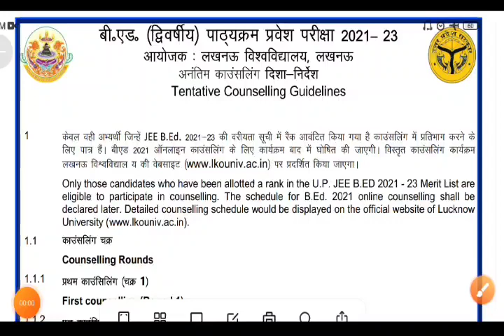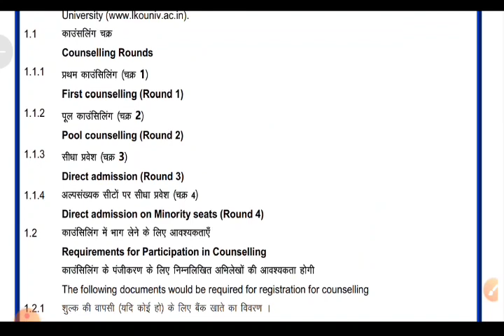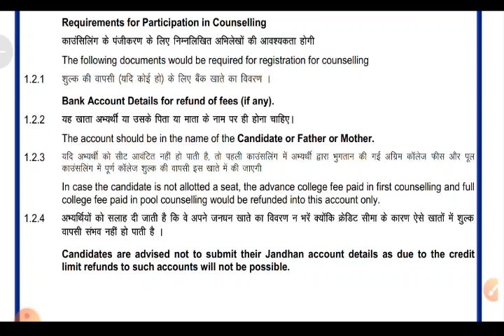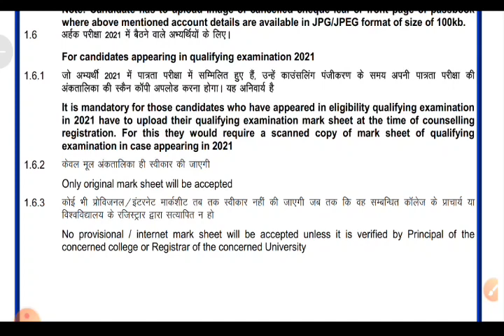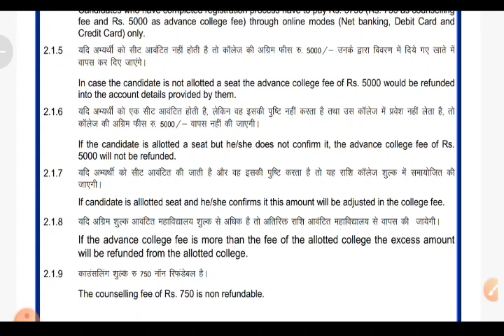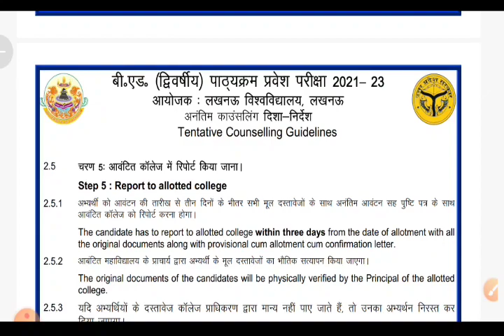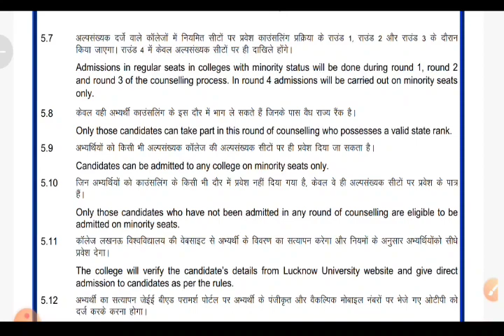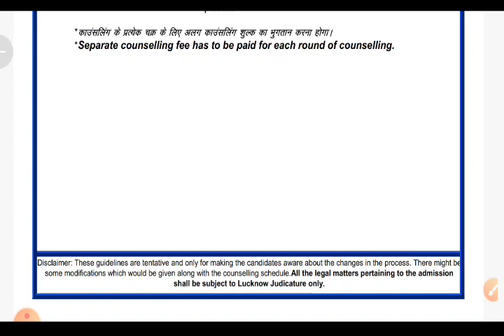up bed counselling guidelines 2021| up bed counselling date 2021| bed entrance counselling date 2021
Upbedlatestupdate Up bed latest news
Up bed latest update
UpBedLatestUpdate Up Bed Entrance preparation
Target Entrance Exam
T_E_E_Bed_Preparation